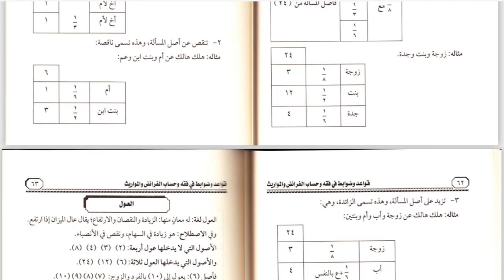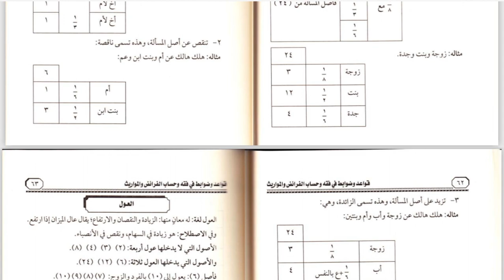12 B (FIQIH) - KAMIS, 22 OKTOBER 2020